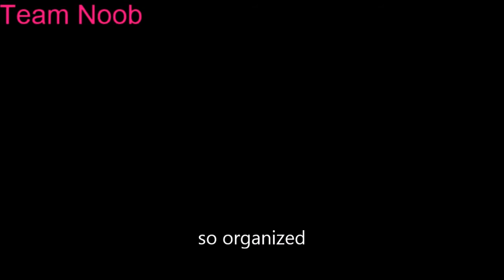Revive + TP too stronk - League Of legends Ep.10